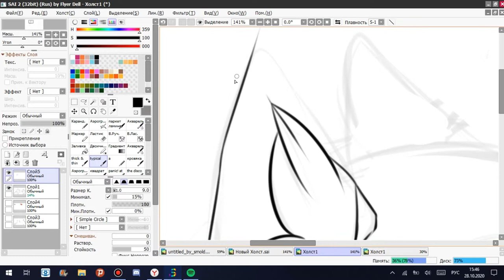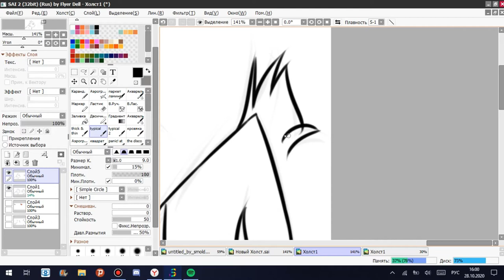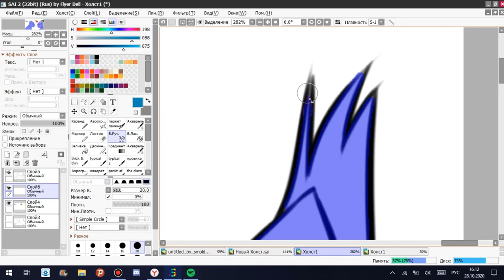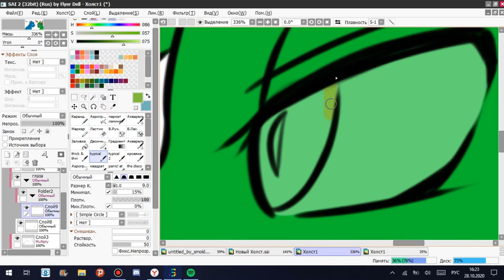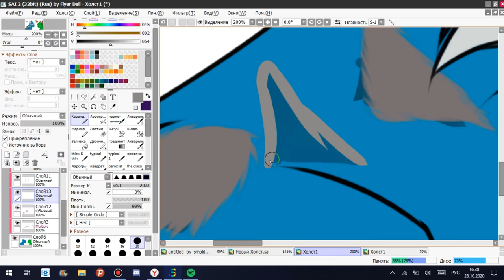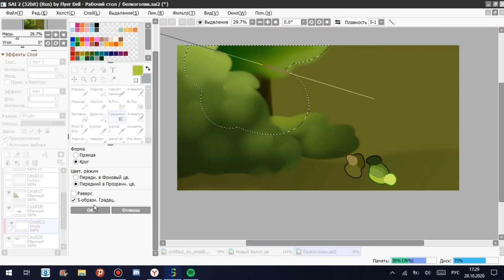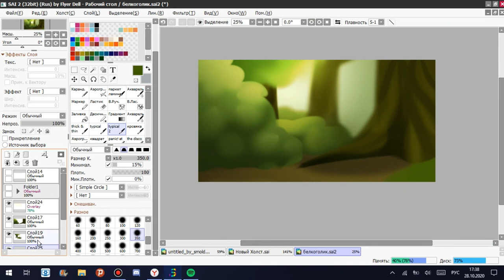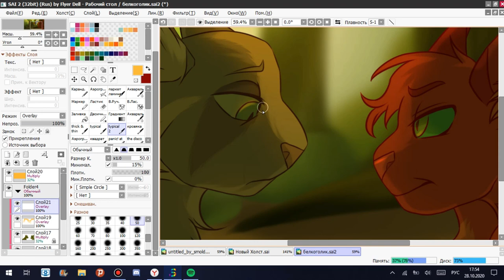☆ Ashfur & Squirrelflight [SPEEDPAINT | redraw]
☆ programs used: sai 2, bandicam, wondershare filmora
tools used: wacom ctl-472